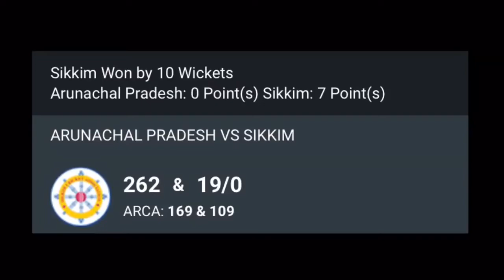Arunachal Pradesh vs Sikkim | Match 8 Ranji Trophy 2018-19_@Goalpara,Assam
Ranji Trophy ,Plate group match

Arunachal Pradesh vs Sikkim at Goalpara Cricket Stadium Assam